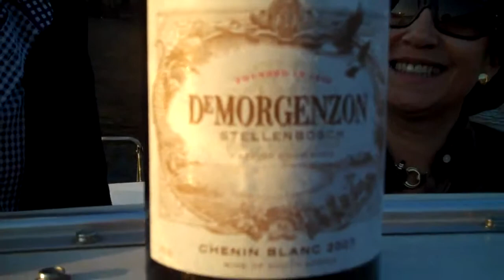Video over de Chenin Blanc wijn van De Morgenzon uit Stellenbosch Zuid Afrika.mp4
Video over de Chenin Blanc van wijnhuis De Morgenzon. Proef de wijnen van De Morgenzon tijdens uw culinaire wijnreis in Zuid Afrika. Lees meer op

Wijn en wijnmakers in Zuid Afrika: Wijnproeven tijdens uw culinaire wijnreis in Zuid Afrika. De Cape Winelands in Zuid Afrika staan bekend als de mooiste wijngebieden ter wereld waar ook wijn van hoge kwaliteit wordt gemaakt. Bezoek de vele wine estates, wijnhuizen in de Kaap provincie. Ontmoet de wijnmakers en estate eigenaren tijdens uw exclusieve culinaire wijnreis in Zuid Afrika met Exclusive Culitravel.

Op vind u meer inspiratie en voorpret voor uw droomreis in Zuid Afrika. Veel filmpjes, foto´s, informatie over alles wat met Zuid Afrika te maken heeft. Ook luxe accommodatie, golfresorts en safarilodges kunt u -met flinke korting- via Exclusive Culitravel boeken.

Exclusive Culitravel, Exclusive reizen in Zuid Afrika.
Kwaliteit, persoonlijke aandacht, kleinschaligheid en gastvrijheid zijn de uitgangspunten voor de unieke reizen die samen met u op maat worden gemaakt. Mister Goodlife, Jos van Krimpen, helpt u bij het waarmaken van uw dromen tijdens uw exclusieve verblijf in Zuid Afrika.

De Zuid Afrika specialist met gevoel voor kwaliteit, stijl en detail